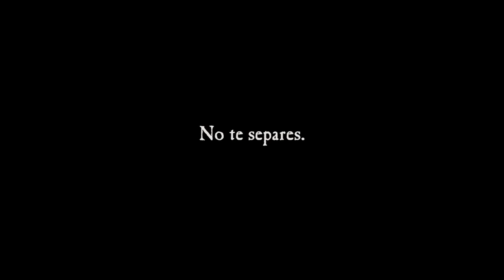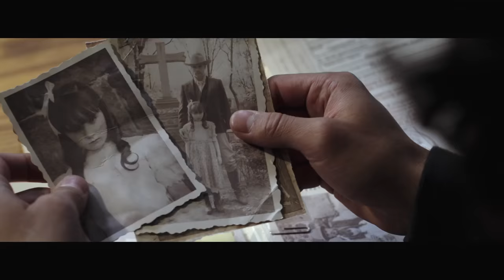La niña de la mina (2016) - Trailer Oficial HD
Con Gerardo Taracena, Regina Blandón, Ruy Senderos.

Dirección: Jorge Eduardo Ramírez
Guión: Ricardo Zárate Flores
Productora: Leow Films

SINOPSIS:
En Guanajuato, después de que una chica desaparece dentro de una mina, dos expertos en seguridad viajan desde Estados Unidos para realizar una inspección sin sospechar que una oscura leyenda es la responsable de los brutales crímenes cometidos dentro de sus túneles.